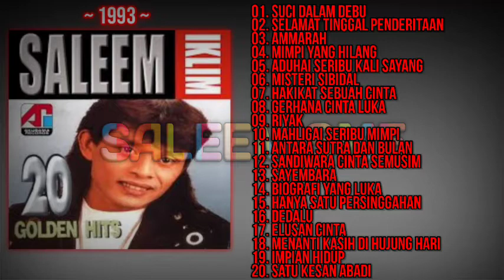SALEEM IKLIM - GOLDEN HITS (1993) FULL ALBUM